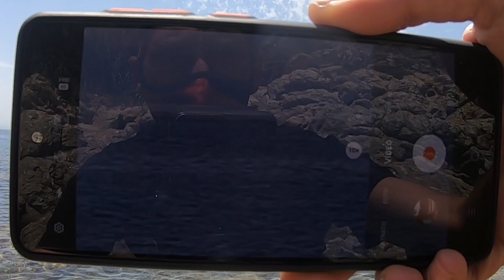SIRENA REAL CAPTADA !!!PESCADOR Bajo Al Fondo Del Mar!!!No Creerás Lo que pasó!!!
sirena Real captada en mi celular,hoy entro a la cueva y una voz me echo atrás,por poco pierdo mi gopro ,Instagram  pepe_family